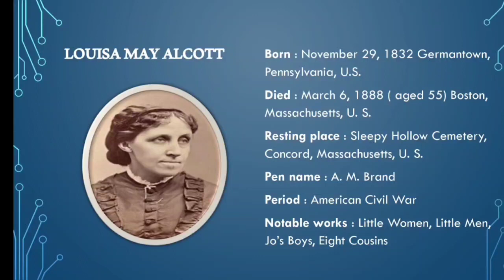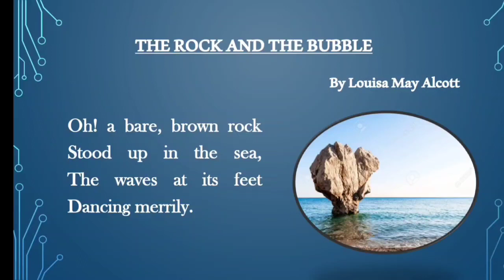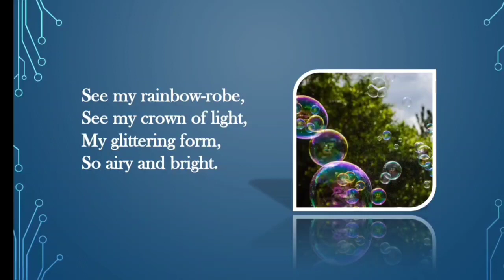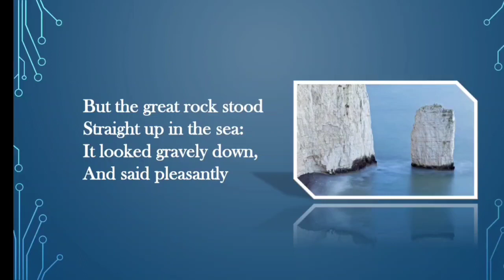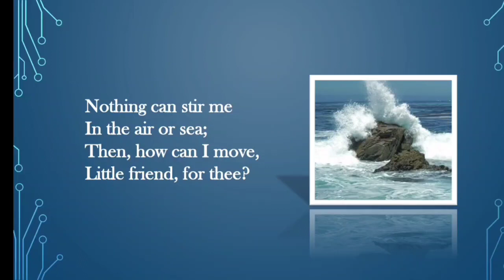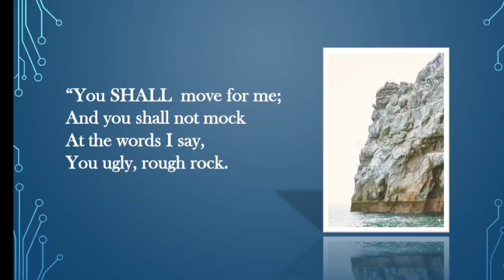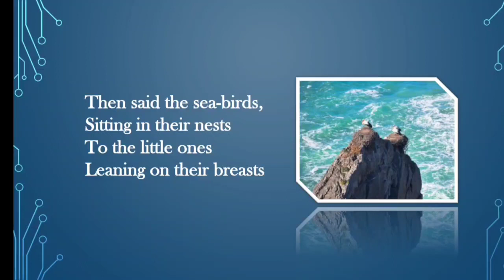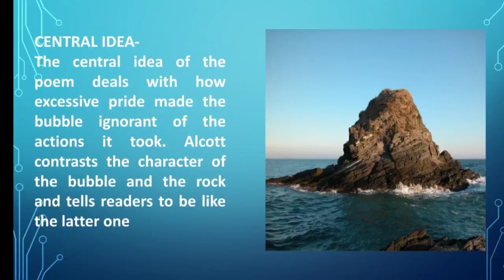SYBA | English || THE ROCK AND THE BUBBLE Written by LOUISA MAY ALCOTT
Subject- English
Class- S.Y.B.A
Topic- THE ROCK AND THE BUBBLE Written by LOUISA  MAY ALCOTT

Video Lecture by:
Prof. Suntera Meshramkar
(HOD Department of English)

Malegaon Dist-Nashik